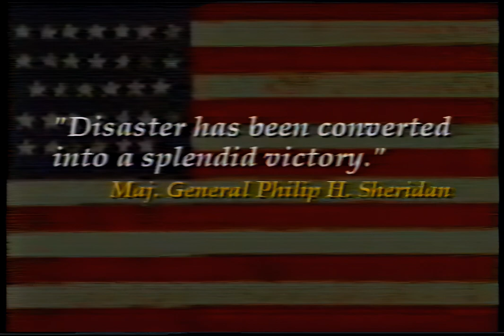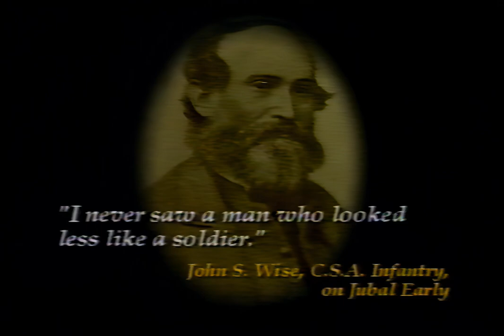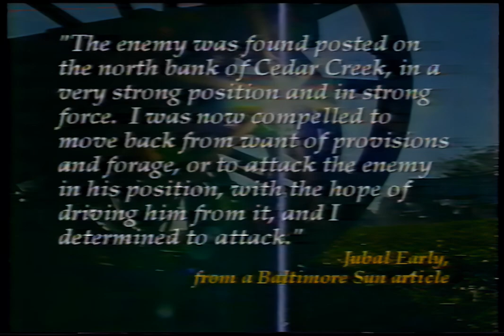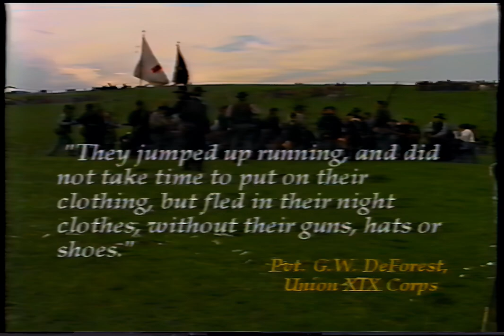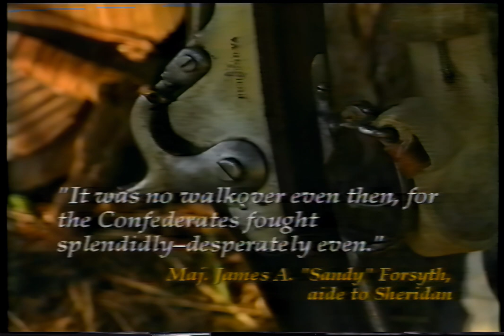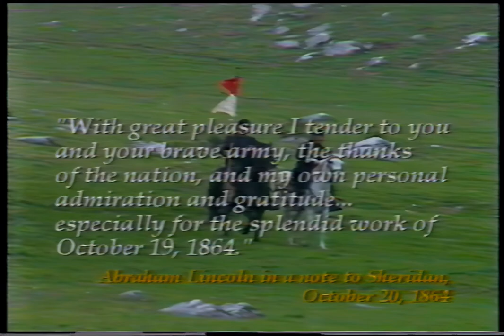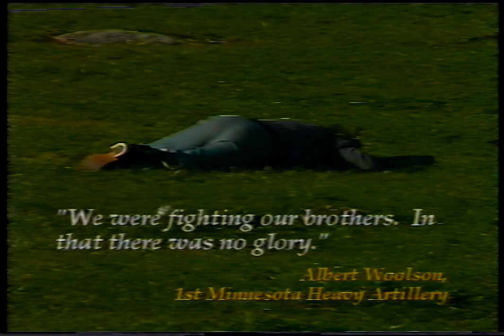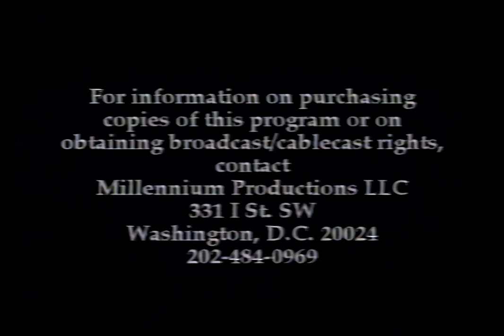Ghosts of Cedar Creek: A Day of Honor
Middletown, Virginia is the scene of a bloody and unique Civil War battle - one of the battles that cost the South the Shenandoah Valley and possibly the war in the East, and the battle that immortalized Union General Philip K. Sheridan and his heroic ride to save his army.
Hear the stories f this tragic yet glorious day as Civil War living historians from around the nation reenact the Battle of Cedar Creel.

Taped during the October 1999 reenactment on the original battlefield in Middletown, Virginia. A portion of the profits from sales if this tape go to The Cedar Creek Battlefield Foundation.